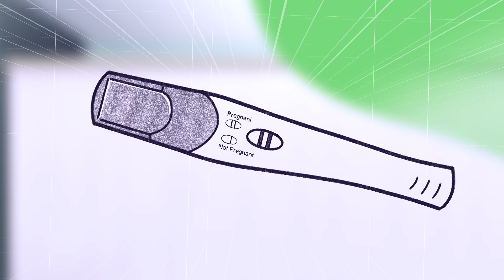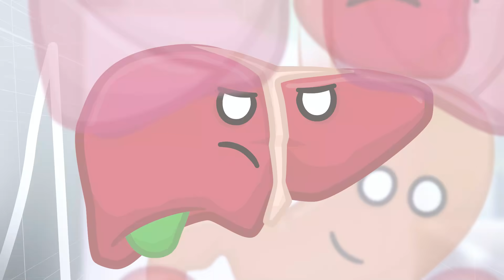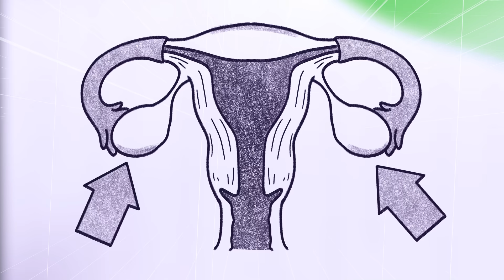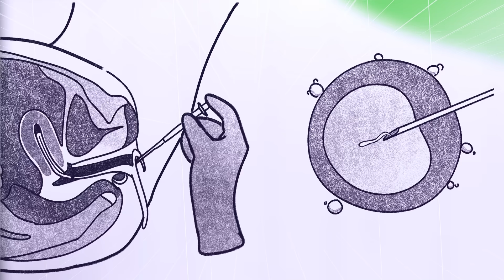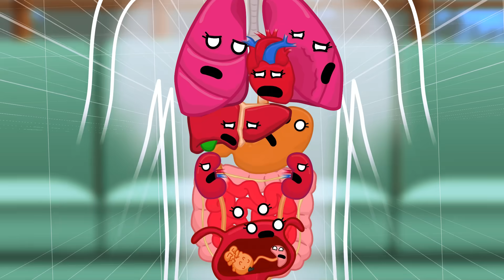Your organs when you are PREGNANT! - Part 1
Special thanks to our Brain and Heart Patreons:
- WD_Clam
- Maryam
- NoahNRGG
- Sean Sovidaray

If you like biology, enjoy content from our friend's animation channel too:  @SimplySaidYT